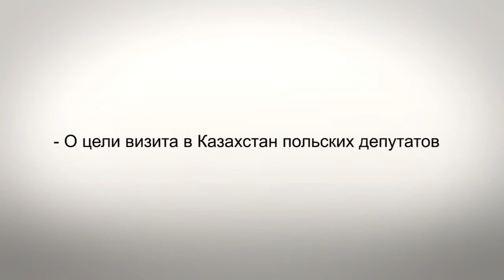Польские депутаты не попали на "дело Козлова"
Депутаты польского парламента, члены фракции "Польша-Казахстан" прибыли в Верховный суд Казахстана, чтобы наблюдать за рассмотрением надзорной жалобы адвокатов Владимира Козлова. Однако, на процесс им попасть не удалось. Судебное заседание не состоялось